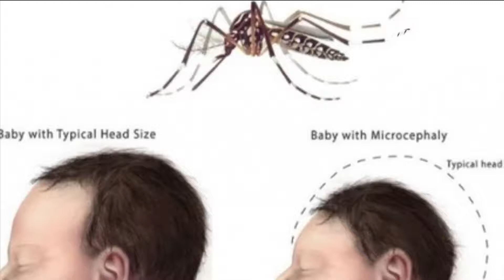(VTC14)_Thêm 2 trẻ bị dị tật đầu nhỏ nghi do nhiễm Zika tại Đắk Lắk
(VTC14) - Trong khi thông tin về trường hợp một trẻ bị dị tật đầu nhỏ nghi nhiễm Zika tại Đắc Lắc vẫn đang khiến không ít người lo lắng, nhất là các phụ nữ đang mang thai thì ngày hôm nay (20/10), cũng ở địa phương này lại phát hiện thêm 2 trẻ nữa bị dị tật đầu nhỏ nghi do nhiễm virus Zika.